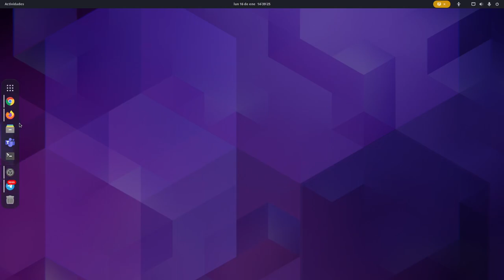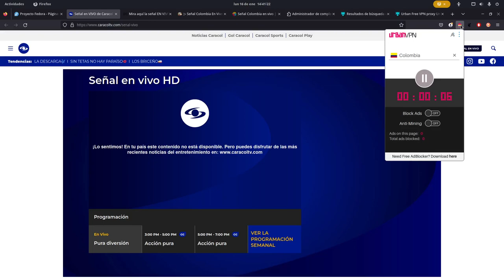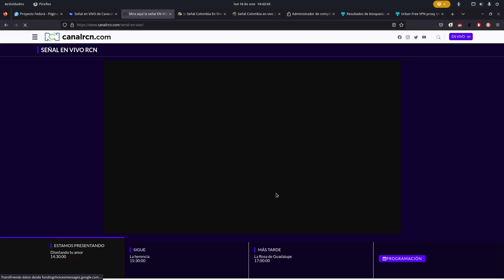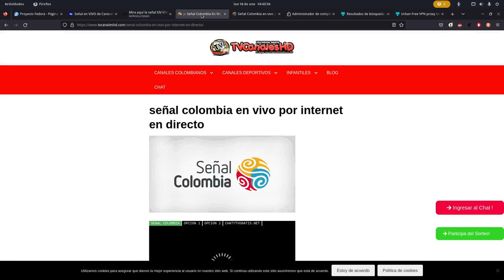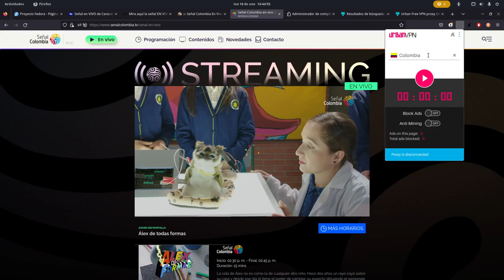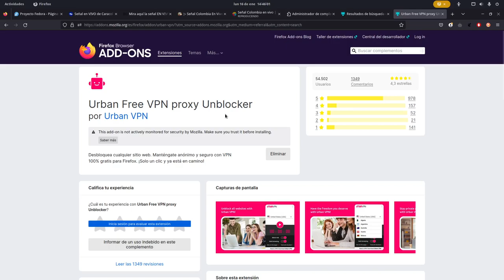urban vpn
como usar vpn en el navegador